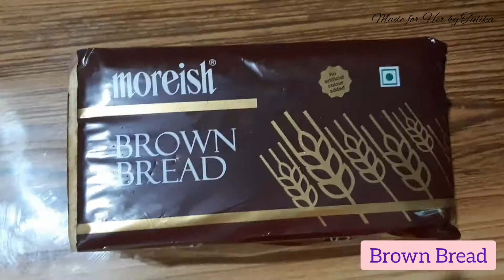Cheesy Egg Sandwich || Quick Breakfast Recipe || Simple yet Delicious Breakfast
Ingredients:-
1. Fresh Bread (Brown / white)
2. 2 Cucumber (1 sliced , 1 chopped)
3. 2 Onion (1 sliced , 1 chopped)
4. 1 Carrot sliced
5. 1 Tomato sliced
6. 1tbsp chopped capsicum
7. 2 tbsp chopped fresh coriander leaves
8. a pinch of pepper powder
9. Salt
10. Amul Butter
11. Amul Cheese
12. 2 boiled eggs
13. 2 boiled potatoes